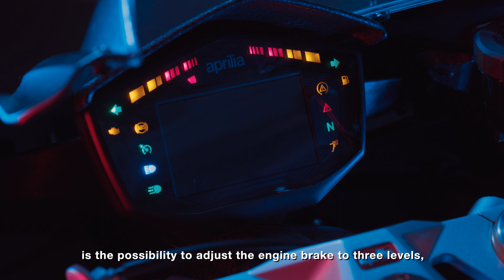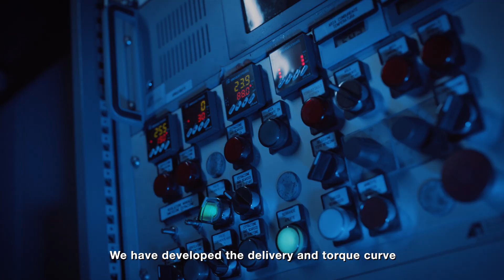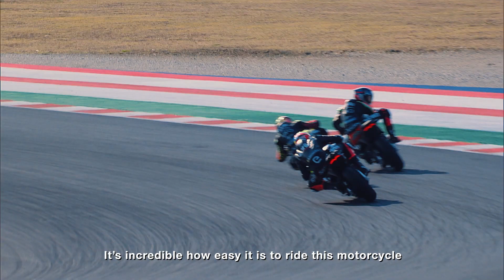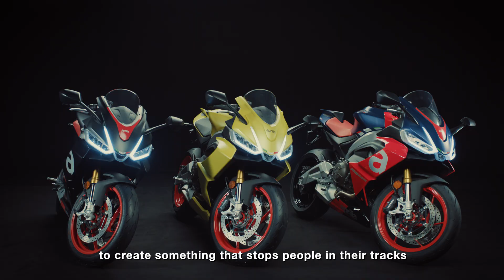Aprilia RS660 | All you need to know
Our technicians explain all RS 660 features!